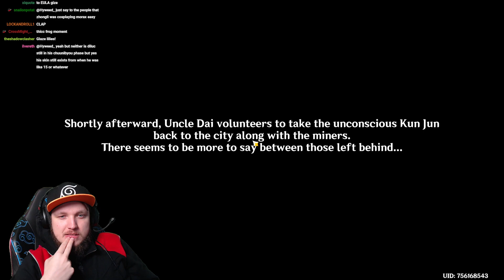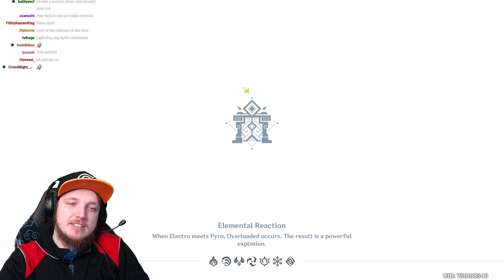Necrit Meets Azhdaha For The First Time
Well... I didn't expect this quest to unlock a boss...